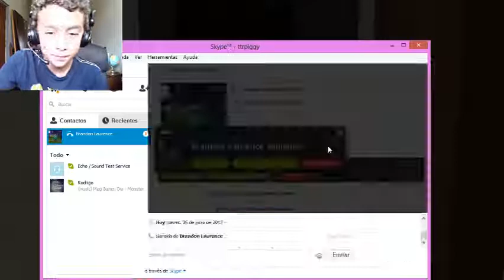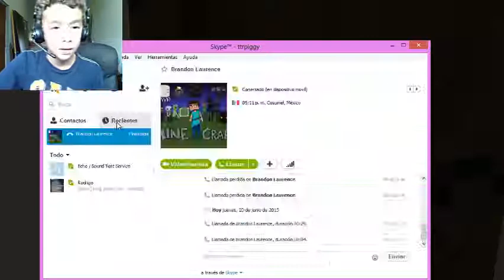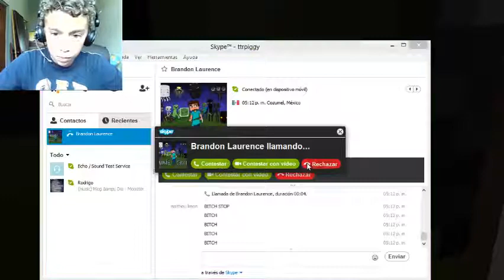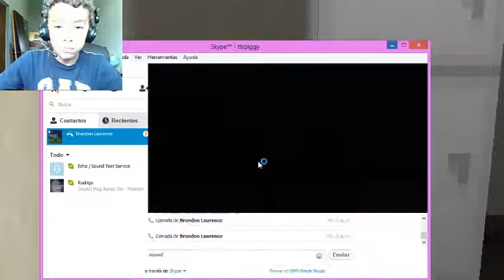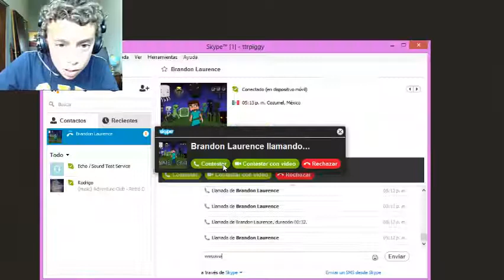7 DAYS-FREAKING BPTrox TROLLING ME!-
welcome back to another awesome horror game called 7 days
 add to favorites
like if this game is freaking minecraft
and just suck that lolypop!!! :D